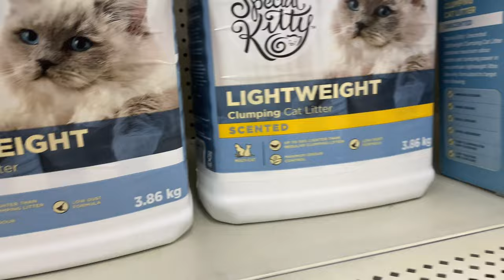Quick trip to Hinton Ab Canada 🇨🇦. Old truck in show room.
Tour of an old truck at the dealer. Pretty nice.